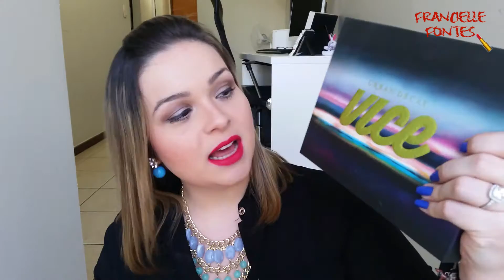Resenha paleta de sombras VICE 3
Oiiiieeee geeeente!
Hoje trago pra vocês uma resenha da minha paleta de sombras queridinha, a VICE 3 da marca Urban Decay! Ela é MARA! Não deixem de conferir, eu sei que vocês vão se apaixonar! ♥
 hehe